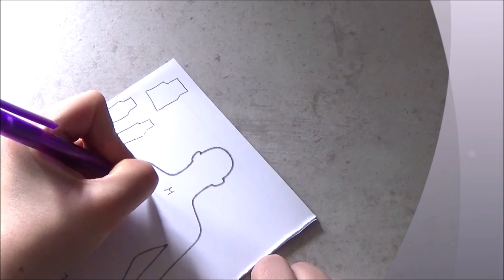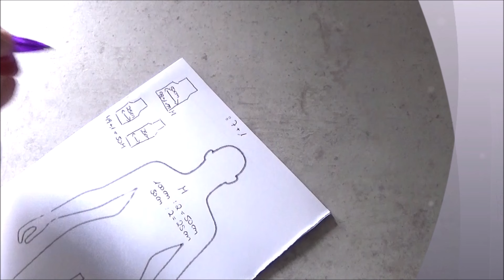Tutorial Häkelweste, Weste häkeln, crochet vest, Chaleco de ganchillo, سترة الكروشيه | Linkshänder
Wolle.: 3 fädiger Bobbel Uni
Nadelstärke 3,5 Hauptteil & 2,0 für den Kragen
Verbrauch.: ca. 145g ca. 725m
teilbar : 7+1

Eine einfache Häkelweste mit einem  Muster bestehend aus 2 Reihen.

A simple crochet vest with a pattern consisting of 2 rows.

Un sencillo chaleco de crochet con un patrón que consta de 2 hileras.

Urheberrecht:
Darf ich deine Anleitungen benutzen, um Waren herzustellen und zu verkaufen oder diese zu Präsentieren?
- Ja, immer mit Quellenangabe

Darf ich deine Videos kopieren, speichern, abschreiben oder vervielfältigen?
-Nein